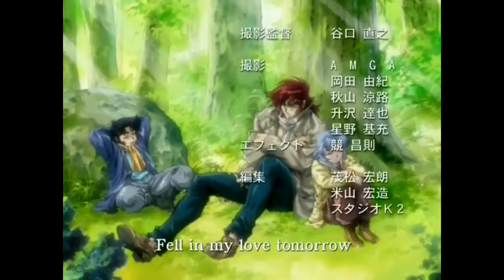Majuu Sensen The Apocalypse 04 Sub Ita